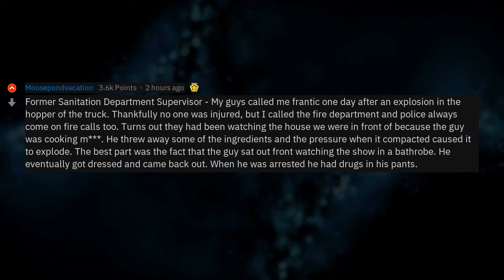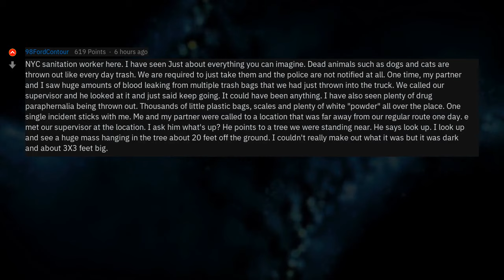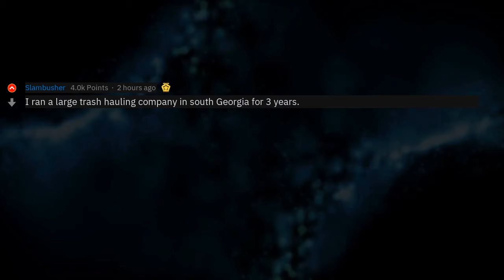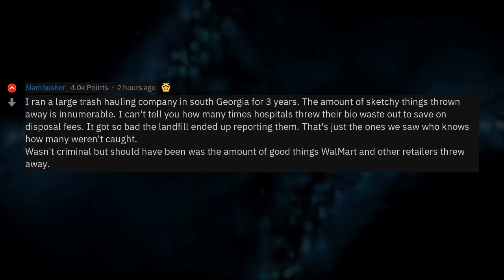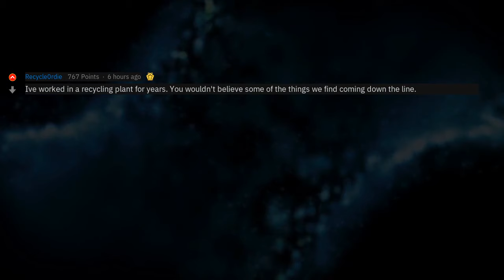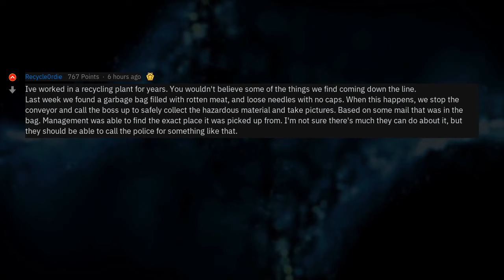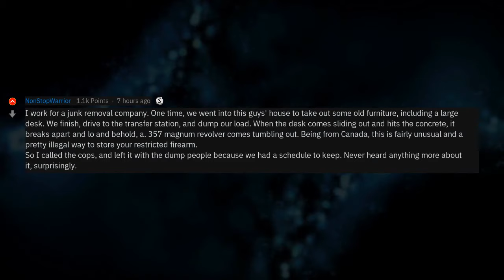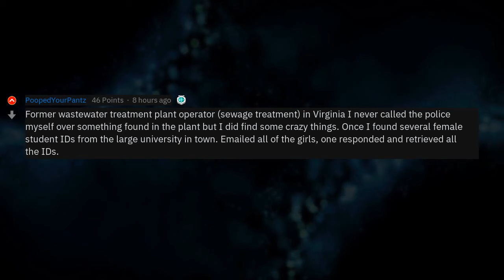Your Local Garbage Men Finding Illegal Things... (Work Stories r/AskReddit)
▶ Fresh AskReddit Stories: [Serious] Garbage Men of Reddit: Have you ever found anything that was so sketchy you reported it to the police? What was it? 🔥 2nd channel with exclusive Reddit stories!